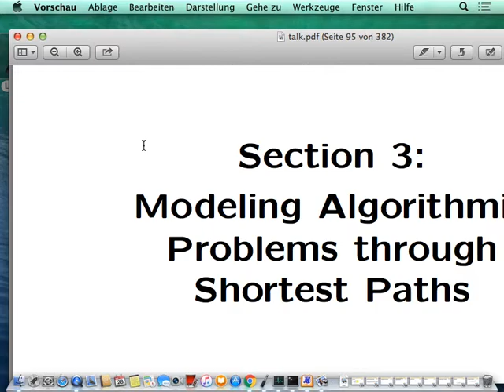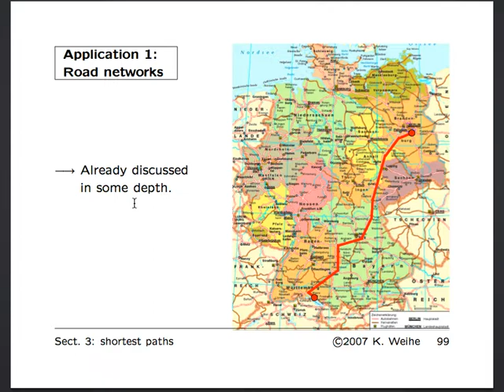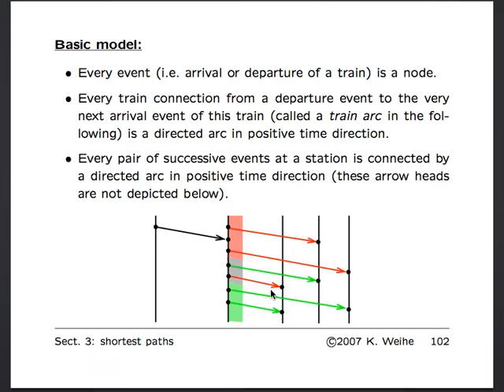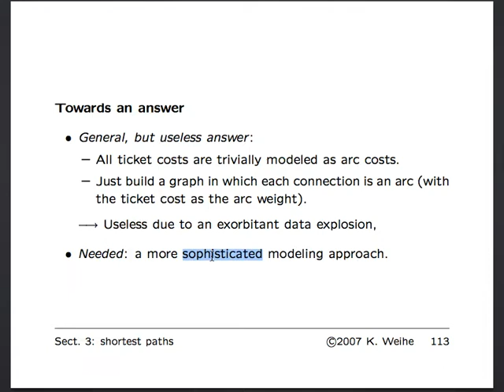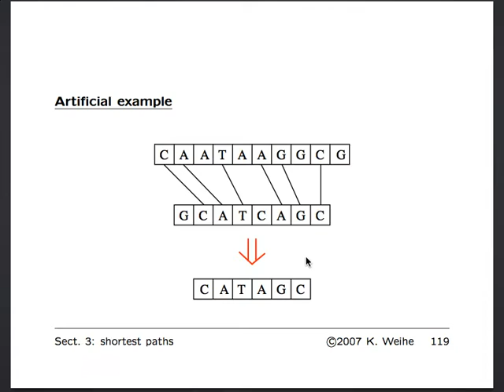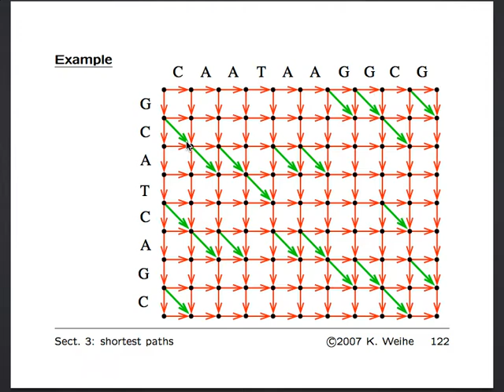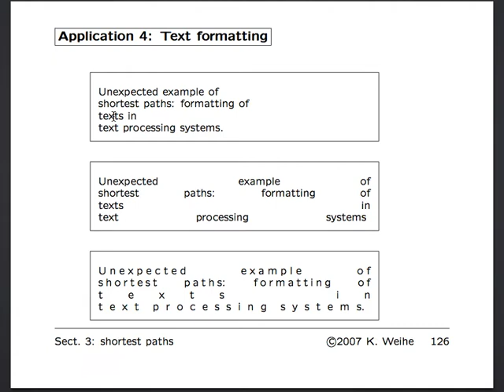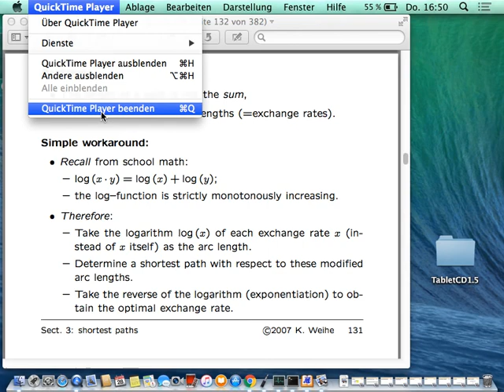AlgMod 2016 04 28